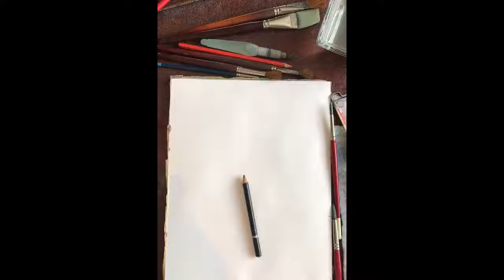TE ENSEÑO A PINTAR UNA CASA EN ACUARELA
Materiales a utilizar:

* Lápiz HB para trazar ( de preferencia)
* Borrador de migajón.
* Estuche de acuarelas
* Pincel para acuarela redondo: mediano, grueso y delgado.
* 1 vaso son agua
* 1 trapito para secar tu pincel
* Cuaderno para acuarela tamaño y marca de tu preferencia.